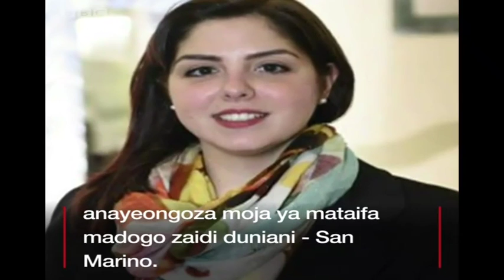Viongozi wa umri mdogo zaidi duniani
Macron amevunja rekodi ya miaka 170 iliyokuwa inashikiliwa na Louis-Napoleon Bonaparte aliyeingia madarakani mwaka 1848 akiwa na miaka 40.